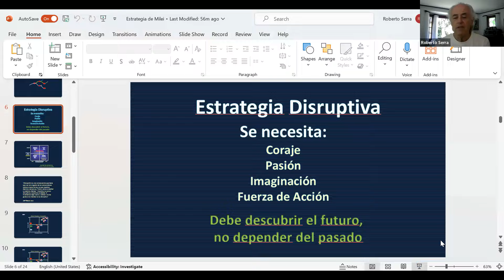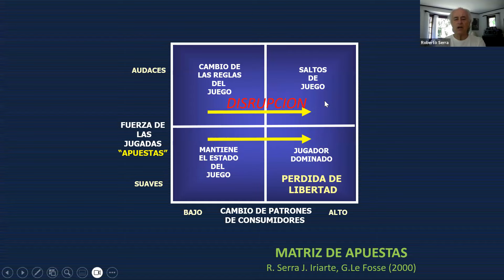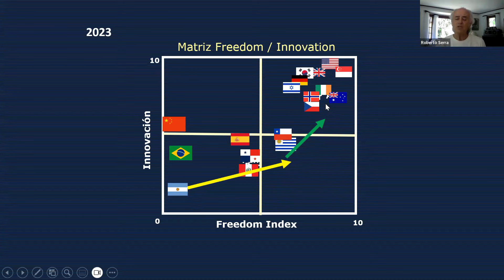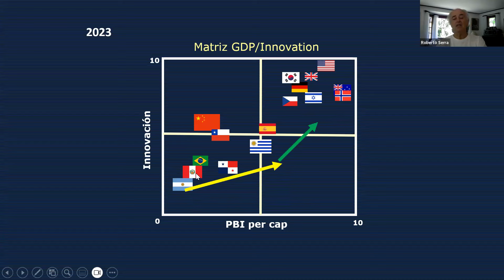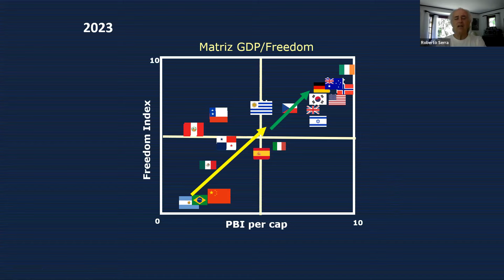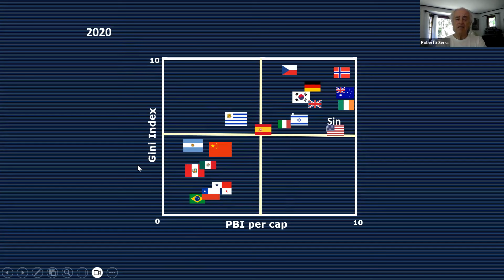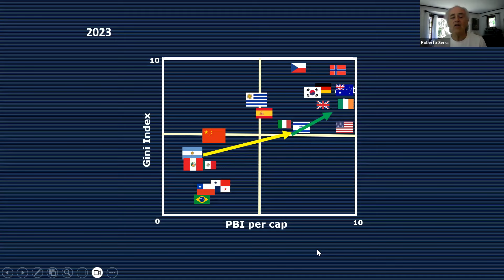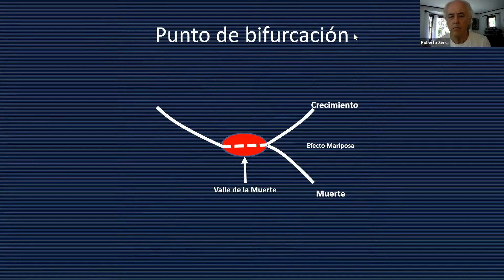La Estrategia Disruptiva de Javier Milei y los posibles resultados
Que puede pasar despues de atravesar el Valle de la Muerte, que resultados deberiamos lograr. Como podemos crecer achicando el estado y liberando la economía.